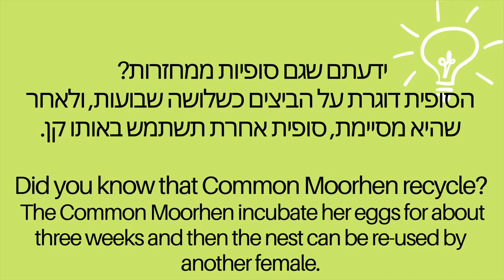סופית מצויה מטיילת ואוכלת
ידעתם שגם סופיות ממחזרות?
הסופית דוגרת על הביצים כשלושה שבועות, ולאחר שהיא מסיימת, סופית אחרת תשתמש באותו קן.